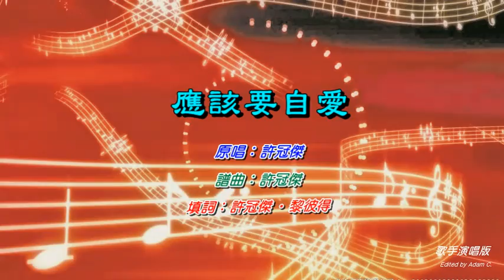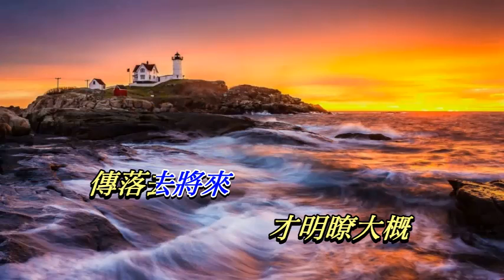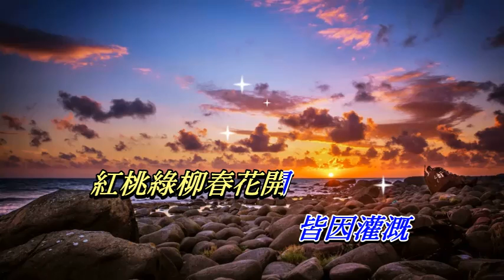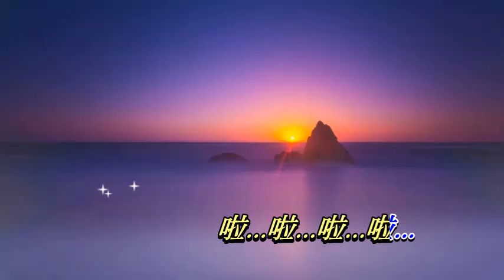應該要自愛 許冠傑〈演唱版〉